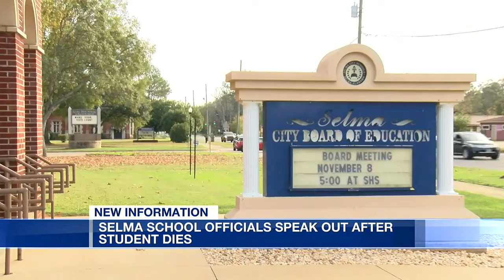Selma school officials speak out after student's death